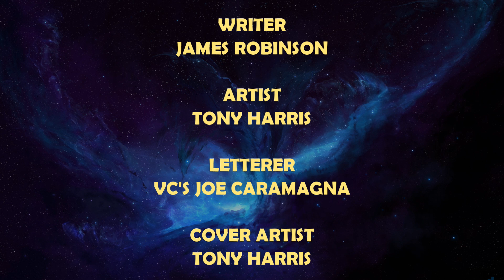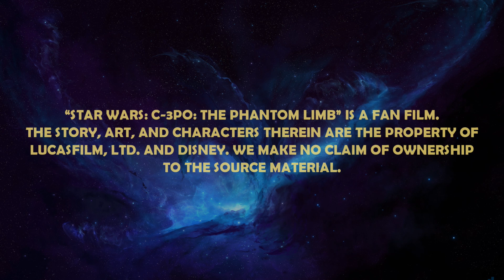C-3PO: The Phantom Limb (Audio Comic)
Follow everyone's favorite protocol droid as he journeys to Star Wars: The Force Awakens, in this special one-shot leading up to his appearance in the film! Just how did Threepio get a red arm, anyway? The voice talent is provided by members of Casting Call Club

"C-3PO: The Phantom Limb"

CAST
Dominic James          C-3PO
Douglas James          O-MR1
David A. Garcia           2MED2
Huntees                       CO-34
Austin Wayne              Poe Dameron

Felicity Flagg

Assistant Editor
Robert Angelli

Written by
James Robinson

Published by
Marvel Comics

Patricia Cullen, David Greene, David Shaw, Kevin Kiner, Two Steps From Hell, Jeff Williams, & Jorge Méndez

John Williams

Aaron Weatherford